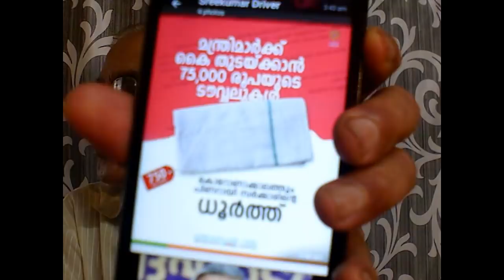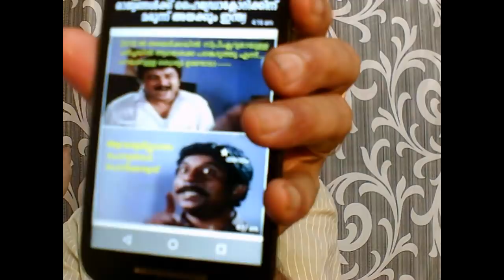11547=എന്തൊക്കെ വിരോധാഭാസങ്ങളാണ് ഈ നാട്ടിൽ നടക്കുന്നത്=26=04=2